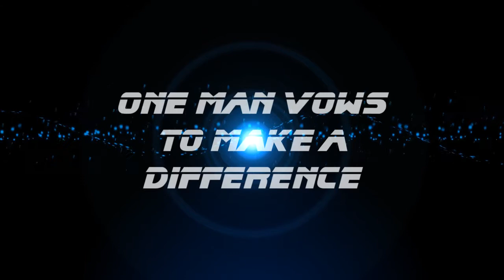The Shosen Juan DCUO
Made this for laughs.  I see people give stories to there characters so I wanted to do one but make a movie trailer lol.